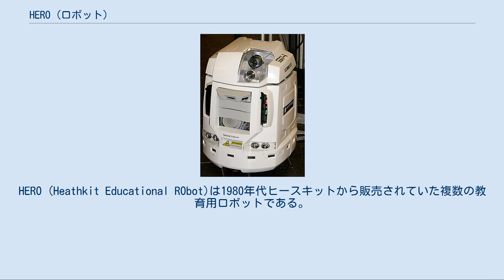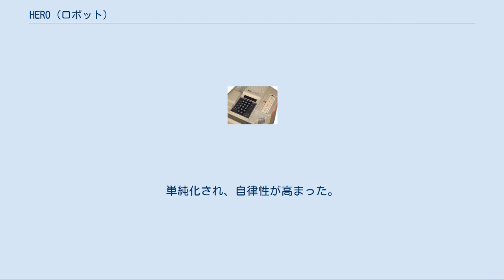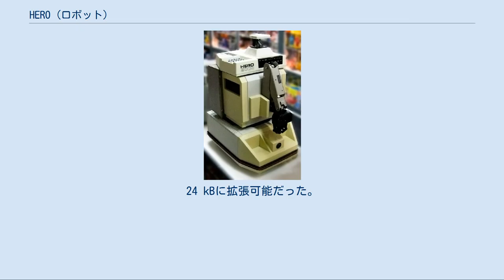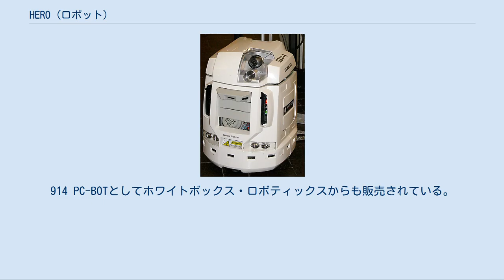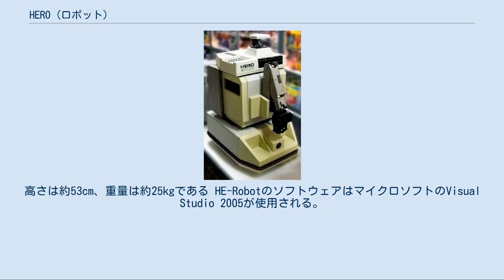HERO (ロボット)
HERO (Heathkit Educational RObot)は1980年代ヒースキットから販売されていた複数の教育用ロボットである。
ヒース社は1979年10月にHERO 1のプロジェクトを発足した。
最初のユニットは1982年に入手できた。
機種はHERO 1、HERO Jr.とHERO 2000があった。
ヒースキットは 一連のHEROロボットのサポートを1995年まで実施した。
これらはすべてキット若しくは半完成の状態で供給された。
2013年以降、明らかに1980年代の機種は希少性故に収集家の収集対象となったと考えられている。
 それらは実用性は低いが娯楽と教育においては有用だった。
 HERO 1 は自立型の移動ロボットでモトローラの6808 CPUと4kバイトのRAMを搭載したコンピュータで制御された。
ロボットの特徴は光、音の各センサーと同様にソナー式距離計による動作検出器を搭載していたことである。
更にオプションでアームや音声合成装置もキットや組み立て済みの形態で用意されており取り付けることができた。
 HERO 1 は同様にMr. Wizard's Worldの数話に登場した。
 BYTE誌ではHERO 1の記事では、"かなり柔軟性と機能があり...もしあなたがロボット工学に関心があるならヒース社は貴殿に道筋を示すだろう。
"と記述された。
 HERO 1の制御パネル HERO Jrと呼ばれる小型版のHEROが後に家庭用に販売された。
単純化され、自律性が高まった。
HERO 1のようにHERO Jrは6808プロセッサを搭載したがRAMは2kだけだった。
24 kBに拡張可能だった。
同様に合成音声、ポラロイドのソナー距離計、光センサーや音センサーを搭載した。
オプションの赤外線センサーも同様に入手できた。
他のオプションにはこれまでの2倍の時間運用できる一対の外部バッテリーにより活動時間が4時間から8時間に拡大された。
遠隔操作用の付属品により利用者がロボットを操作する事を企図した。
付属品に含まれた動体検出センサで"動くものは何でも"検出した。
 ヒースキットはロボットの能力を高める目的で留守中に空き巣に入られた時に動体を検出して防犯装置を起動する送信機を含む複数の追加装置を用意した。
同様にプログラムのカートリッジを追加する事でゲームも可能でロボットに直接プログラムする事も企図した。
 駆動機構はHERO 1の物を踏襲した。
ロボットの後部に駆動と操向式車輪を備えた。
頭部には最大10 lb (5 kg)の重量物を乗せて運ぶ事ができた。
このロボットは多様な映画に由来するロボットやコンピュータに関連するいくつかのフレーズを話すことができた。
同様に主人の名前を記憶して呼ぶ機能と同様に歌を歌ったり詩を朗読したりした。
 より強力なHERO 2000は複数のマイクロプロセッサを搭載して音声合成、複数のセンサーとバックプレーンを使用する拡張カードにより能力が強化された。
 2007年12月に発売されたHE-RObotはヒースキットとホワイトボックス・ロボティックスの戦略提携の成果である。
914 PC-BOTとしてホワイトボックス・ロボティックスからも販売されている。
入手可能だった時期において$8000だった。
HE-RObotは教育用を見込んでいた。
ヒースキットは2012年に破産するまでこれらのロボットをおよそ50台販売した。
 ハードウェアはインテル Core Duo搭載のmini-ITXマザーボードで80GBのハードディスクの産業用PCを元にしている。
ウェブカメラ、CD-ROM/CD-RWコンボドライブ、USBホスト、LEDヘッドライト、8基の赤外線センサー、スピーカーと無線チップセットを搭載している。
アナログ8入力とデジタル8入力とデジタル8出力と他のセンサを回路で制御される。
オプションで2番目のD/Aボードも搭載できる。
シャーシは2個の12Vの鉛電池とDCステップモーターにより移動する。
高さは約53cm、重量は約25kgである HE-RobotのソフトウェアはマイクロソフトのVisual Studio 2005が使用される。
NET支援言語によりプログラムされる。
アルゴリズムは会話、航法と人工知能がサポートされる。
 総合 HERO 1 (ET-18) HERO Jr. (RT-1) HERO 2000 (ET-19) 利用者グループ